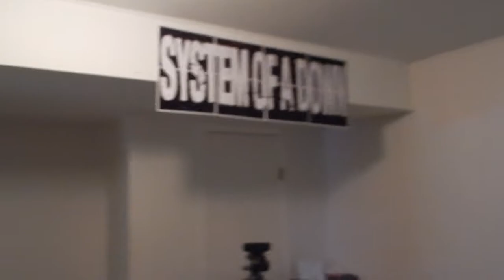Gaming Changes | ADDRESSING THE HATE (READ DESC)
Cant say I really care about hate, if your being rude/arrogant or ignorant you will be blocked. what was being said is straight bullying. wont be tolerated